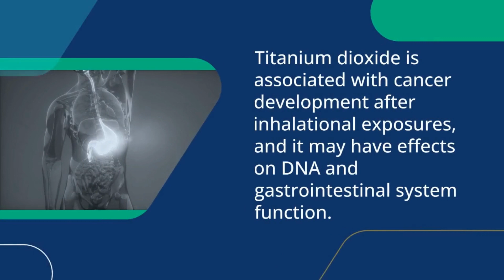The Surprising Reasons Why Skittles May Not Be the Best Snack Choice | Wellbeing World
In this video, we're going to discuss why you shouldn't eat Skittles. As an expert in the sweet snack world, I think it's important that we take a look at the ingredients and what they could be doing to your body.

Skittles are a high sugar snack and as we all know, sugar can do a lot of damage to our bodies. In this video, we're going to discuss the sugar content in Skittles and how that can affect your health. I hope you find this video helpful and that you avoid eating Skittles in the future!